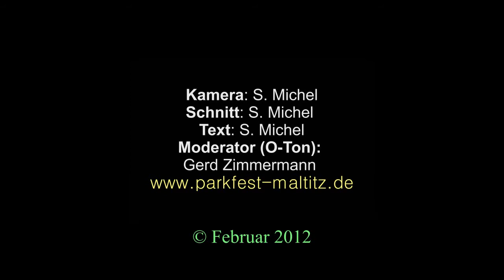das 1.Oldstar-Fußball-Turnier in der Dresdner Energieverbundarena am 29. Januar 2012.wmv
Dieser Film zeigt Ausschnitte des 1.Oldstar-Fußball-Hallenturnieres in der Dresdner Energieverbund-Arena am 29. Januar 2012 (sämtliche Vorrundenspiele, zwei Halbfinalspiele, kleines Finale und Finalspiel).Zu Gast waren sechs Mannschaften mit bekannten Spielern vergangener Tage. Darunter ein Oldstar-Team des FC Bayern-München mit Jovanne Elber oder Paulo Sergio; eine Weltauswahl-Mannschaft u.a. mit Pavel Kuka, Dariusz Wosz; eine Auswahl des FC Barcelona bzw. des AC Mailand; das Nationalteam des Emirates Katar und natürlich ein Team der SG Dynamo Dresden mit bekannten Namen wie Alexander Zickler, Christian Fröhlich, Ansgar Brinkmann, Rene Beuchel, Oliver Herber u.a.